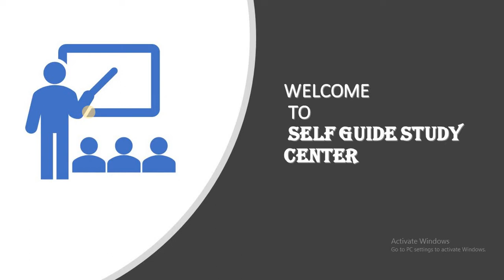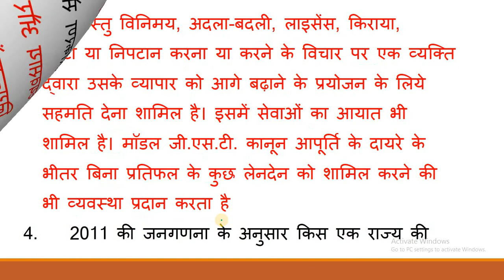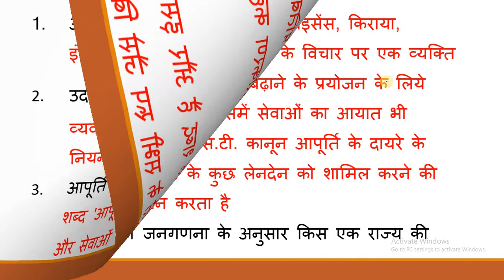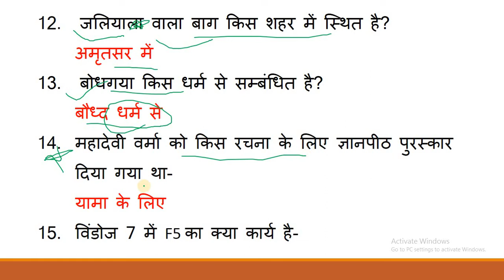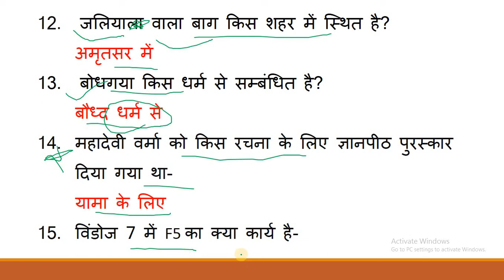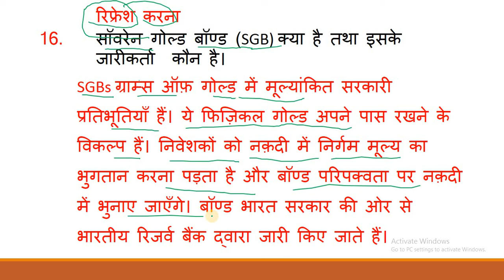UPSSSC ASSISTANT ACCOUNTANT INTERVIEW 27 OCT IMPORTANT QUESTION ANSWER